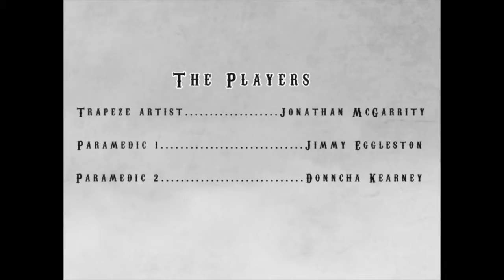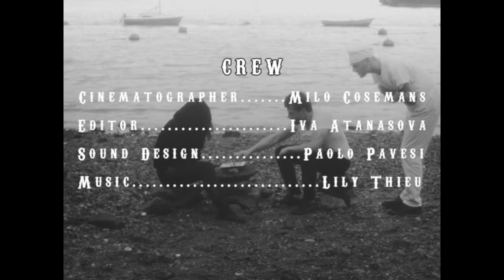The Greatest Trapeze Artist That Ever Lived HD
The Greatest Trapeze Artist That Ever Lived

Description: A man is practicing to be the greatest trapeze artist that ever lived, when death intervenes.

Genre: Comedy

Roles: Producer, 1st AD